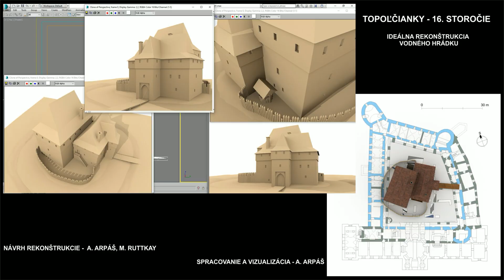Topoľčianky - stredoveký hrádok v 16. storočí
Výskum AÚ SAV - M. Ruttkay
Rekonštrukcia AÚ SAV - A. Arpáš, M. Ruttkay
Spracovanie a vizualizácia AÚ SAV - A. Arpáš
Spracované v rámci projektov ITMS 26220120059 a 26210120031
Vedúci projektov AÚ SAV - M. Ruttkay
Predpokladaný vývoj opevneného sídla v obrazoch nájdete tu:
Topoľčianky - ideálna rekonštrukcia podoby stredovekého hrádku v 16.storočí
V druhej polovici 13.storočia vzniká kamenný hrádok - vežovitá stavba excentricky umiestnená na ploche ohraničenej priekopou a z vnútornej strany palisádou. V 14. storočí sú postupne k veži pristavované ďalšie časti a v závere storočia vzniká celok o rozmeroch 19,5 x 22,5 metra. Písomné pramene dokladajú chátranie objektu už v 15. storočí. V roku 1458 nariadil Matej Korvín jeho zbúranie. K zbúraniu nedošlo a na začiatku 16. storočia je k východnej stene pristavaná obranná veža. Písomný doklad o vyplienení hradu z roku 1533 dokladá také zdevastovanie objektu, že pevnosť ostáva chátrať. Archeologický záchranný výskum bol prevedený v roku 1990 (Matej Ruttkay, Jaroslava Ruttkayová).